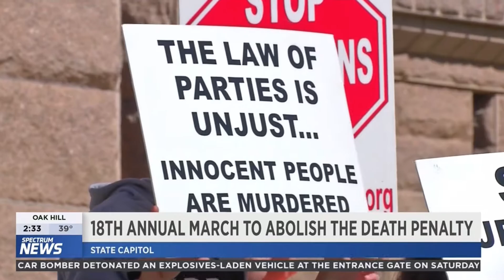News Media Covering 18th Annual March to Abolish the Death Penalty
Interview with Bill  Pelke of Journey of Hope during the 18th Annual March to Abolish the Death Penalty.